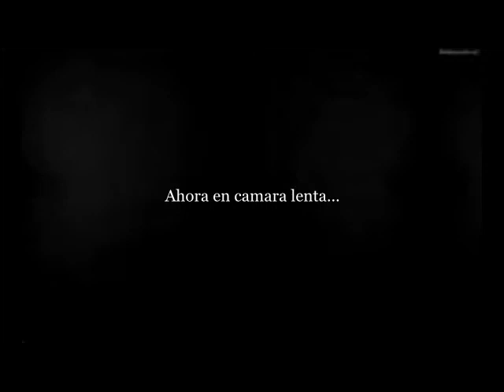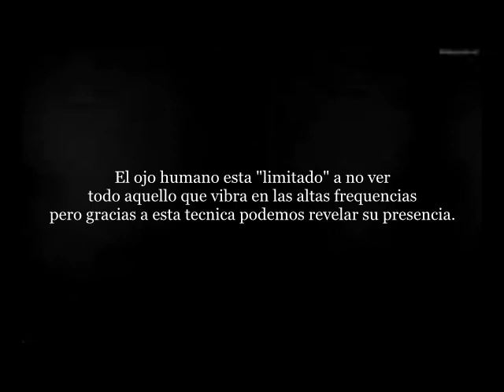ORB AZUL Y ORB LUMINOSO Nov/23/2014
OVNIS captados con binoculares y aplicando la tecnica SOLAR OBLITERATION.